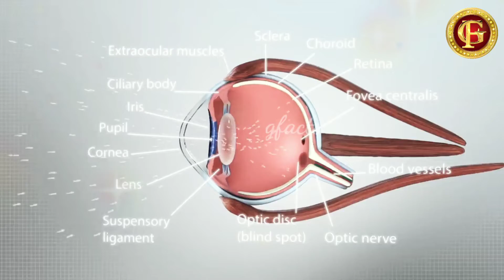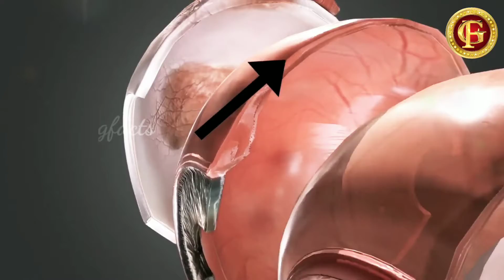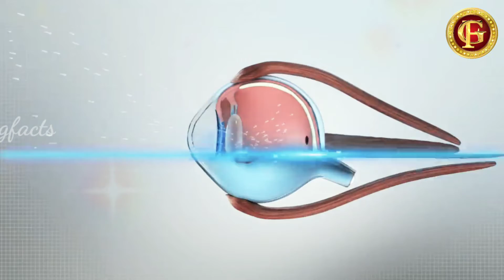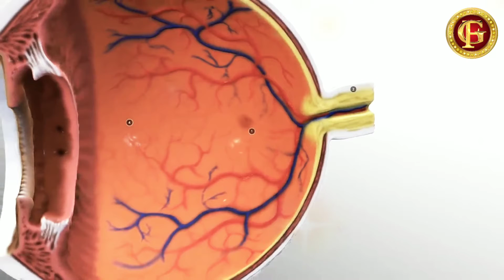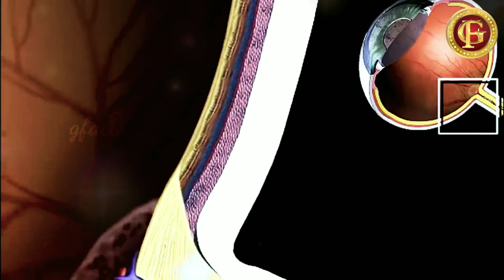Power of human eye | Human Eye Anatomy || HUMAN EYE & THE COLORFUL WORLD | gfacts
Working Of Human Eyes | Structure And Function Of Human Eyes gfacts

The human eye: is the most valuable and sensitive sense organ and it is a natural optical instrument. The important parts of the eye: Cornea, Iris, Pupil, Eye Lens, Retina.
Power of Accommodation: The ability of the eye to focus objects lying at different distances is called the power of accommodation of the eye.
Least Distance of Distinct Vision Near point: Near point or least distance of distinct vision is the point nearest to the eye at which an object is visible distinctly
The far point of the eye:
Far point of the eye is the maximum distance up to which the normal eye can see things clearly. It is infinity for a normal eye.
The twinkling of a star is due to atmospheric refraction of starlight.
Scattering of light:
When a beam of light falls on an atom, it causes the electron in the atom to vibrate. The vibrating electrons, in turn, re-emit light in all directions. This process is called scattering.

The human eye is an organ that reacts to light in many circumstances. As a conscious sense organ the human eye allows vision; rod and cone cells in the retina allow conscious light perception and vision, including color differentiation and the perception of depth. The human eye can distinguish about 10 million colors
human eyes
structure of human eyes
function of human eyes
working of human eyes
how human eye works
how vision works
how do we see
eye parts